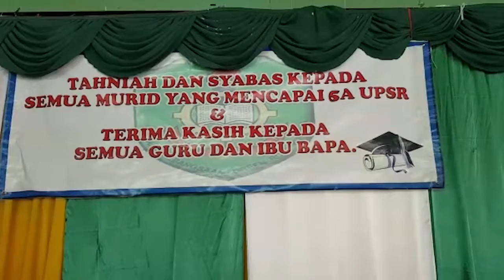284 pelajar memperoleh semua A dalam keputusan UPSR di Sarawak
284 pelajar memperoleh semua A dalam keputusan UPSR di Sarawak